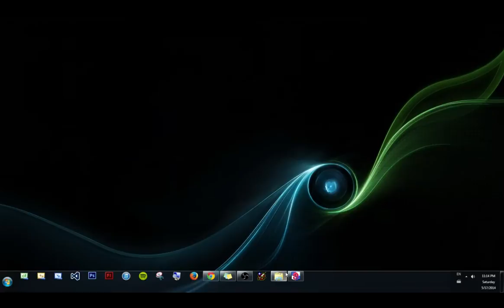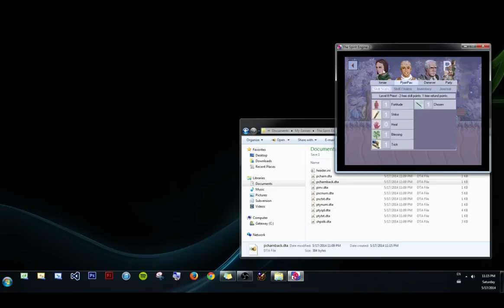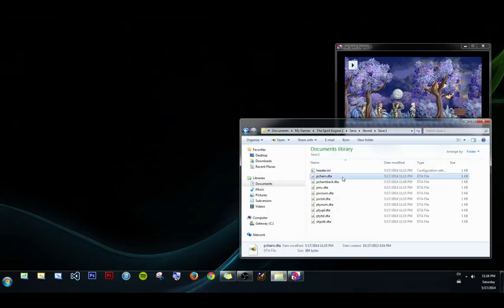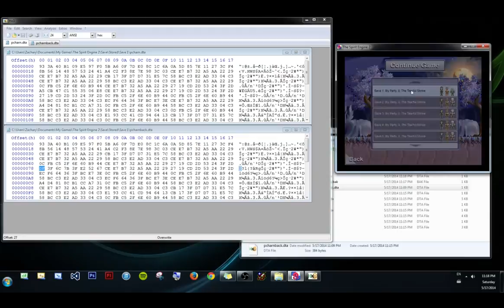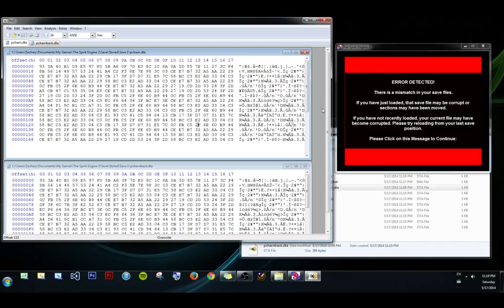Hex Editing [HD] #5 Encrypted Files